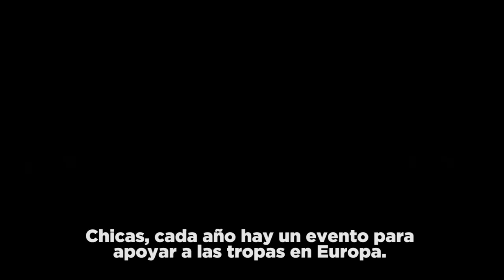Las Bellas AMAN a Camila Cabello y Havana Pitch Perfect 3!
Las Bardem Bellas AMAN a Camila Cabello y Havana Pitch Perfect 3!
Graduadas de la Universidad y enfrentando al mundo real, donde cantar a cappella no es suficiente para sobrevivir, las Bellas regresan en la tercera entrega de la cinta Pitch Perfect.